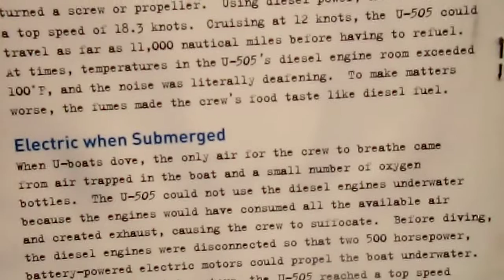A WWII U-Boat Submarine diesel engine piston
CIMG0506